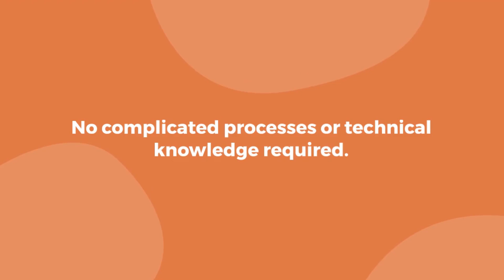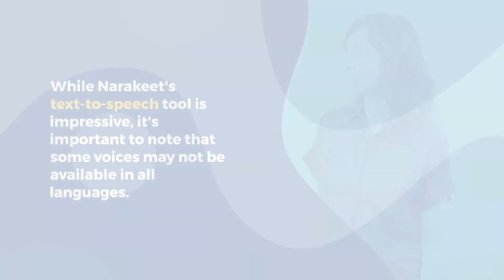Narakeet AI Text-to-Speech Tool Review: A Detailed Look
Narakeet AI is a text-to-speech tool that can be used to create high-quality audio content, such as marketing videos, tutorials, and podcasts. It offers a wide range of voices, including male, female, and child voices, and it can be customized to adjust the speed, pitch, and volume of the voice.

In this video, we will review Narakeet AI's features, including:

Its wide range of voices
Its sound quality
Its ease of use
Its pros and cons